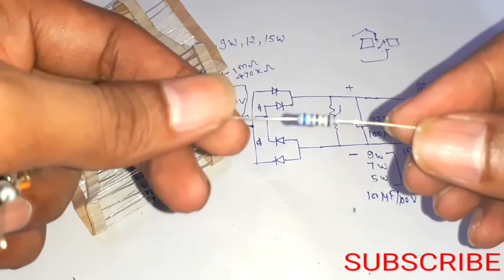DOB & driver लगाकर Fuse Resistance कौन सा लगेगा | led driver | Led Bulb Repair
ডিওবি এবং ড্রাইভার প্রয়োগ করে ফিউজ প্রতিরোধের কী হবে। নেতৃত্বাধীন ড্রাইভার | নেতৃত্বে বাল্ব মেরামত | এলইডি
ਡੀਓਬੀ ਅਤੇ ਡ੍ਰਾਈਵਰ ਲਗਾ ਕੇ ਫਿuseਜ਼ ਵਿਰੋਧ ਕੀ ਹੋਵੇਗਾ. ਅਗਵਾਈ ਡਰਾਈਵਰ | ਬੱਲਬ ਦੀ ਮੁਰੰਮਤ | ਅਗਵਾਈ
ڊي بي ۽ ڊرائيور کي لاڳو ڪندي فيوس مزاحمت ڪهڙو هوندي. اڳواڻي ڊرائيور | لائيڊ بلب جي مرمت | اڳواڻي ڪئي
DOB & இயக்கியைப் பயன்படுத்துவதன் மூலம் உருகி எதிர்ப்பு என்னவாக இருக்கும். தலைமையிலான இயக்கி | லெட் பல்ப் பழுது | வழிநடத்தியது
DOB & డ్రైవర్‌ను వర్తింపజేయడం ద్వారా ఫ్యూజ్ రెసిస్టెన్స్ ఎలా ఉంటుంది. దారితీసిన డ్రైవర్ | లెడ్ బల్బ్ మరమ్మతు | దారితీసింది
ڈی او بی اور ڈرائیور کا استعمال کرکے فیوز مزاحمت کیا ہوگی۔ قیادت میں ڈرائیور | قیادت میں بلب کی مرمت | ایل. ای. ڈی
डीओबी आणि ड्रायव्हर लावून फ्यूज प्रतिरोध काय असेल एलईडी चालक | एलईडी बल्ब दुरुस्ती | एलईडी
फ्यूज प्रतिरोध के हो डीओबी र ड्राइभर लागू गरेर। नेतृत्व ड्राइभर | नेतृत्व बल्ब मर्मत | लिड
DOB ଏବଂ ଡ୍ରାଇଭର ପ୍ରୟୋଗ କରି ଫ୍ୟୁଜ୍ ପ୍ରତିରୋଧ କ’ଣ ହେବ | ନେତୃତ୍ୱ ଡ୍ରାଇଭର | ବଲ୍ବ ମରାମତି | ନେତୃତ୍ୱ
ડીઓબી અને ડ્રાઇવરને અરજી કરીને ફ્યુઝ પ્રતિકાર શું હશે? દોરી ડ્રાઇવર | એલઇડી બલ્બ રિપેર | એલ.ઈ. ડી
DOB & ഡ്രൈവർ പ്രയോഗിച്ചുകൊണ്ട് ഫ്യൂസ് റെസിസ്റ്റൻസ് എന്തായിരിക്കും. നയിച്ച ഡ്രൈവർ | ലീഡ് ബൾബ് നന്നാക്കൽ | എൽഇഡി
DOB ಮತ್ತು ಚಾಲಕವನ್ನು ಅನ್ವಯಿಸುವ ಮೂಲಕ ಫ್ಯೂಸ್ ಪ್ರತಿರೋಧ ಯಾವುದು. ನೇತೃತ್ವದ ಚಾಲಕ | ನೇತೃತ್ವದ ಬಲ್ಬ್ ದುರಸ್ತಿ | ಎಲ್ ಇ ಡಿ